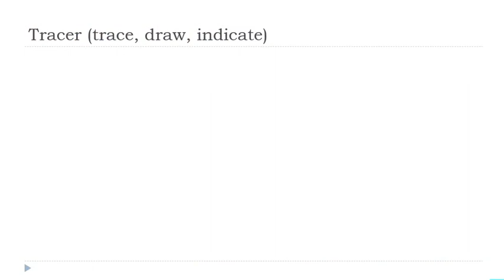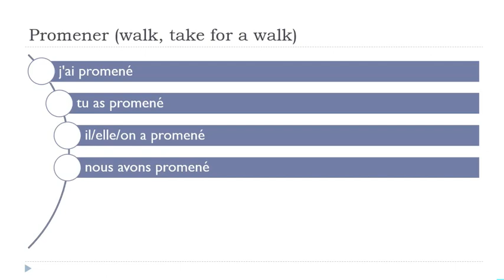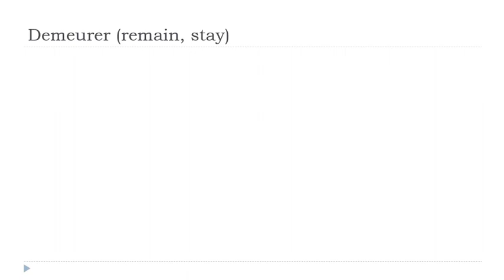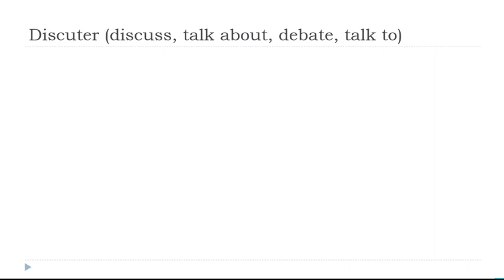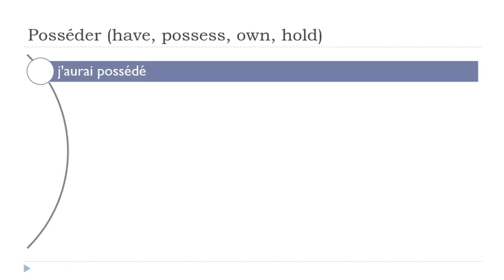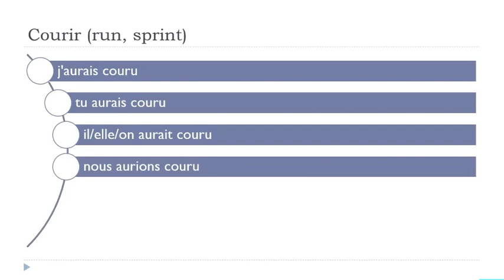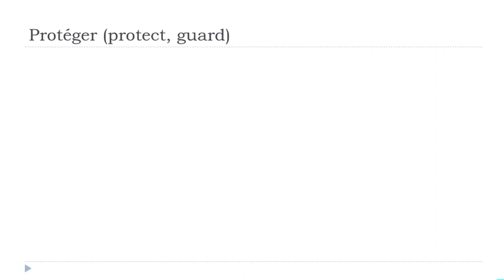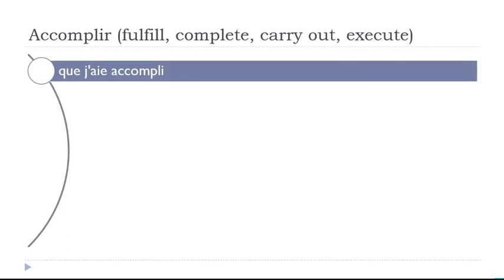Sus 30 minutos diarios de conjugación en francés # 312